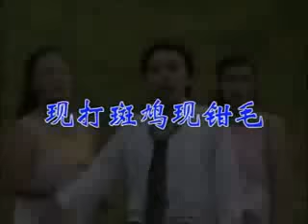LUSTIGE chinesische Musik